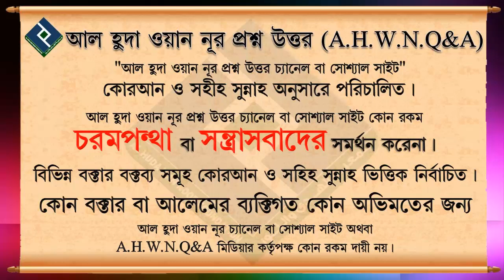১লা বৈশাখের মেলায় ব্যবসায়ের কাজে অংশ নিতে যাওয়া জায়েজ কি ᴴᴰ┇শায়খ আবদুল্লাহ্ আল কাফি মাদানী